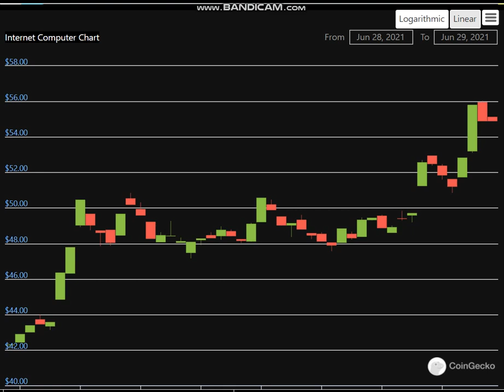Altcoin Explosion. -Internet Computer (ICP) + 31 %.-crypto explode today-COIN on MASSIVE NEW